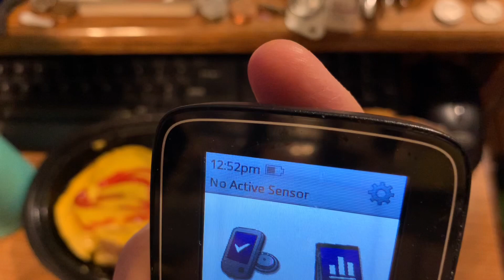12-9-2022 video of Friday’s meals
This is compilation of my meal shorts for Friday, December 9, 2022!  This is everything I ate and drank today!  Thank you for your support!

For UPS/FedEx:
Larry Powell II
500 W Chestnut Expy #8654